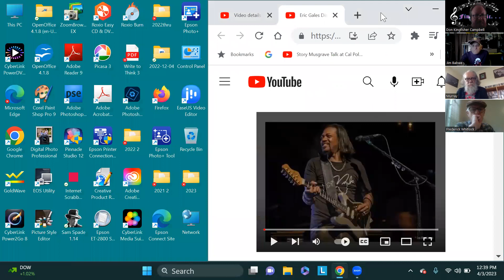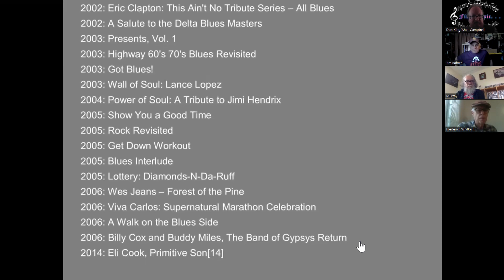FIND MUSIC 198 Worship ROBERT JOHNSON, JIMMY PAGE, ERIC CLAPTON, JIMI HENDRIX? Add ERIC GALES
Jim Babwe tells Don Kingfisher Campbell, Murray Thomas, and Fred Whitlock about Eric Gales, a guitar genius.